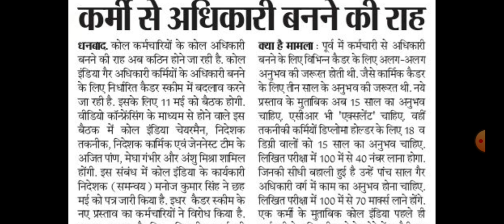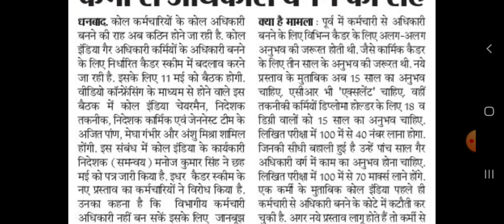COAL INDIA NEW UPDATE || अधिकारी बनने मे हो रही है मुश्किल || COAL INDIA LIMITED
NTPC RECRUITMENT 2021 || Salary ₹40,000 || Latest Job Update || No Fee

Amazon Recruitment 2021 || Salary ₹30,000 || Any Graduate || Latest Job Notification

For Medical Process

For Attestation & Biodata Form

For Download your Admit Card

For Download Attestation & Biodata Form

For Download Marriage Declration Form

For Download your Medical executive Application Form

y